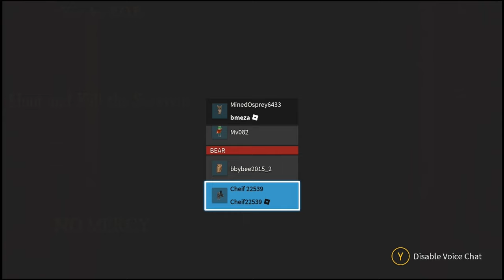Is Roblox Bear Still Fun in 2023?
Is Roblox Bear Still Fun in 2023? In todays video, me and my friends decided to play an old horror fun game called "Bear *" .